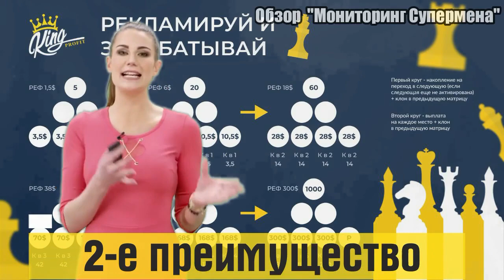King Profit - Уникальная платформа для рекламы и заработка!